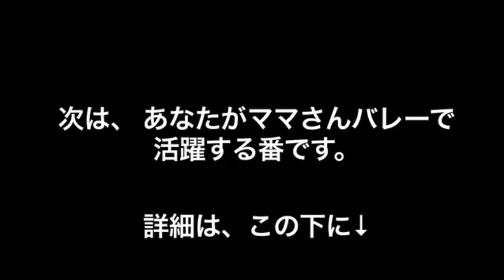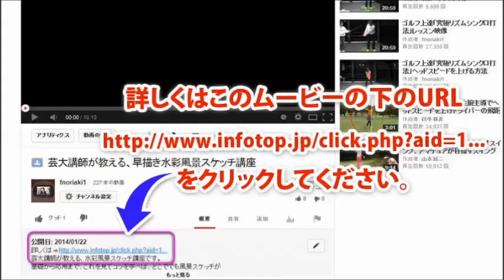ママさんバレーボールがみるみる上達する方法【元・全日本女子バレー監督 葛和伸元 監修】DVD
◆ママさんバレーが最高に楽しくなってに簡単に上達してしまう⇒
■日本初『パーソナルスポンサー獲得講座』で戦績下位、趣味レベル、キッズでも協賛金が獲れる！？
＊＊＊このDVDでママさんバレーに必要な技術全てが習得できます。＊＊＊
■簡単にレシーブ・パス・スパイクができるようになりチームの中心選手に！
■素人からチームメイトにアドバイスする立場に！
■試合の流れをもどし勝てるチームに！
■少人数でも効果的な練習ができる！
■ママさんバレーが最高に楽しくなる！

なぜ、このように簡単に上達してしまうのか...？

...そして誰もが口を揃えてこう言います。
「今まで実践したバレー指導の中で、とにかくママさんバレー向きだった・・・」

「ママさんバレー上達革命DVD」に収めた内容の一部
・アンダーハンドパスで腕を振らなくする方法とは？
  ボールが手に当たる瞬間に心がける事があります。
　目の位置、足を止めるタイミングで結果は大きく変わります。

・初心者にアンダーハンドパスを上達させる練習法とは？
    指導する側に役に立つ内容も盛り込んでいます。

・サーブレシーブでボールの下に素早く入るコツとは？
    なかなかボールの下に入れない初心者の改善方法

・横にきたサーブレシーブを上手に返すには？
    右肩と腰のねじり方を工夫する事で、横にきたレシーブも
まるで正面のレシーブのように簡単に返す事ができます。

・意識を変える事でサーブレシーブが上手くなるには？
    ある事に意識するだけで、サーブレシーブの成功率が上がります。  　等々・・・。

■その他のお勧めバレーボールDVD

バレーボール上達ドリル　VOL.1　レシーブ編

バレーボール上達ドリル　VOL.1 サーブ編

バレーボール上達ドリル　VOL.1 スパイク編

バレーボール上達ドリル　VOL.1　4本セット

進化型バレーボールシステム 第9回オンラインクリニック

【東京バレーボールアカデミー監修】驚異のバレーボール上達法

ママさん　 ルール
ママさんバレー初心者
ママさんバレー練習方法
ママさんバレーフォーメーション
ママさんバレー上達革命
ママさんバレーポジション争い
ママさんバレーポジション決め
ママさんバレールールブック
ママさんバレー上手くなりたい
ママさんバレー上達法
ママさんバレー ルール
ママさんバレー 初心者
ママさんバレー アタッカー
ママさんバレー ブロック
ママさんバレー ダイエット
ママさんバレー 下手
ママさんバレー 上達法
ママさんバレー コツ
ママさんバレー ポジション
ママさんバレー 練習メニュー
ママさんバレー 練習方法
ママさんバレー サーブ
ママさんバレー スパイク
バレー 9人制 ポジション
バレーうまくなりたい
バレー キャプテン
バレーボールDVD
サーブのコツ
 サーブの打ち方
 サーブ打ち方
 サーブカットのコツ
 サーブカット練習方法
 サーブの種類
 サーブレシーブ練習
スパイク 動画
 スパイク ゲーム
 スパイク コツ
 スパイク フォーム
 スパイク 助走
 スパイク練習
 スパイク ミート
レシーブ練習方法
 レシーブ練習メニュー
 レシーブコツ
 レシーブ練習法
 レシーブ上達法